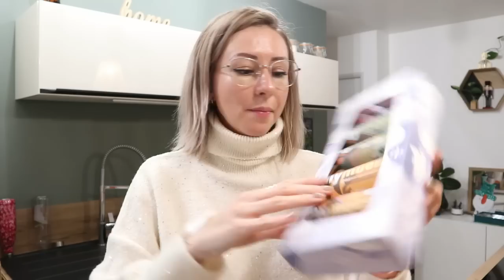🎅🏻VLOGMAS🎅🏻 C’EST À MON TOUR !!!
CODE : ELOMINI
-60% sur le site + 1 cadeau 🎁 offert des 99€ dans le panier  ( Attention, vous
devez avoir atteint 99€ d’achat dans le panier si vous souhaitez bénéficier de
la remise de -60 %)

A partir de 10€ d’achat : lot de 6 minis muesli offert